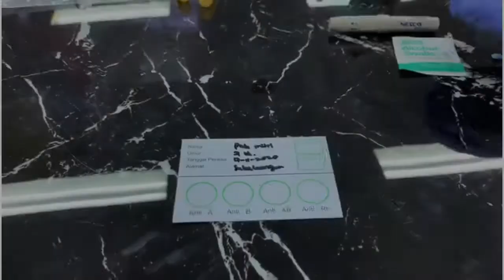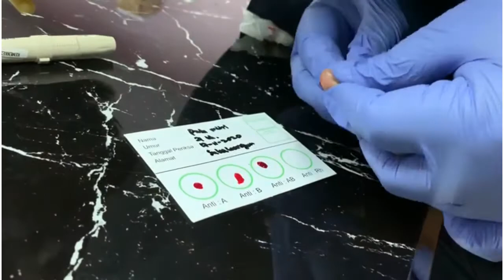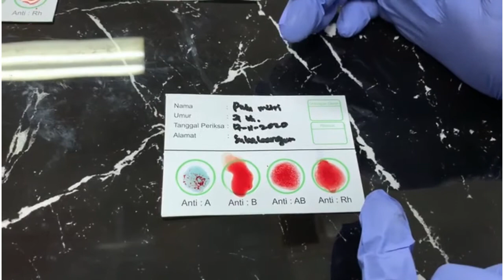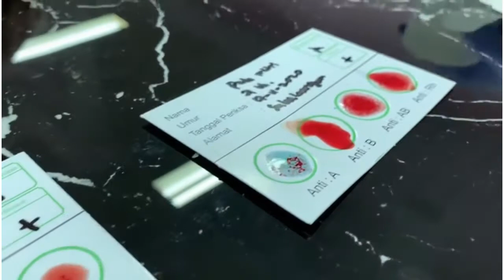Pemeriksaan Golongan Darah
Video Praktikum Pemeriksaan Golongan Darah